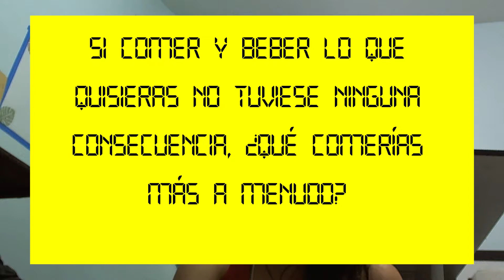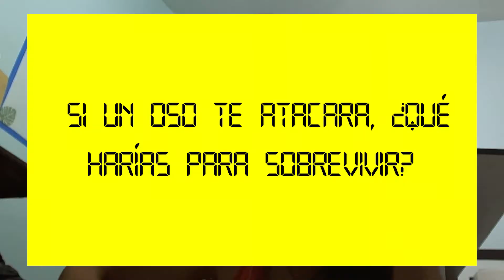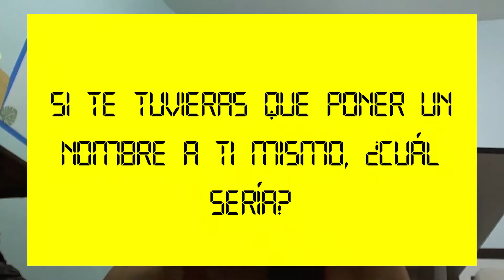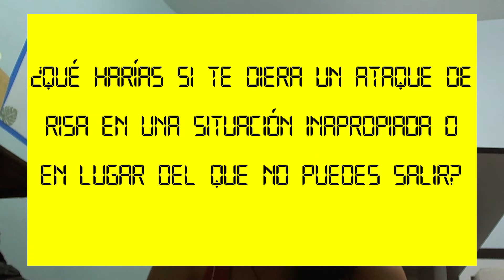Q&A ✨🍕🛹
Hola yo soy
T-MARY
Este es otro de mis videos oficiales, y vendrán muchísimos más
Muchísimas gracias por venir a mi canal
denle muchos like like like like like like.
y suscribete al botón rojo tan llamativo por favor para ver otro video, y ADIVINA es completamente gratis, no cuesta nada enserio vamos SUSCRIBETE! y dale muchos like like like like like like like like.

Compartanlo con su amigos, primos, tíos, abuelos, tías, abuelas, suegras, yernos, cuñados, cuñadas, si pueden con todo el mundo háganlo please!

Muchas gracias por pasar por aquí
que tengan una linda vida xD.

Mis Primeros Videos (dibujos)